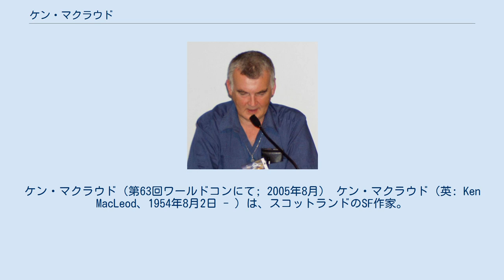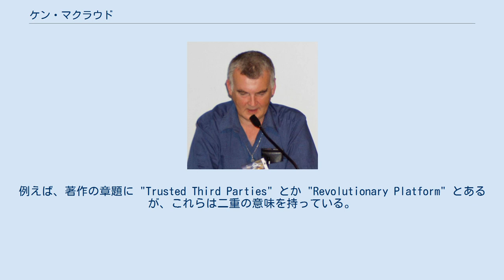ケン・マクラウド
ケン・マクラウド（第63回ワールドコンにて; 2005年8月） ケン・マクラウド（英: Ken MacLeod、1954年8月2日 - ）は、スコットランドのSF作家。
 ストーノーウェイで生まれる。
現在はエディンバラ近郊の South Queensferry 在住。
 グラスゴー大学で動物学の学士号を取得し、プログラマとして働きつつ、バイオメカニクスの修士論文を書いた。
 マクラウドの作品に登場する政治形態は、社会主義・共産主義・アナキズム的色彩が強いものが多く、特にトロツキズム、無政府資本主義、リバタリアニズムなどの変種が多い。
技術的テーマとしては技術的特異点を前提として、人類の社会文化的進化やポストヒューマンとしてのサイボーグなどを扱う。
その姿勢は一般にテクノユートピア主義に分類されるものであるが、多くのテクノユートピア主義者とは異なり、マクラウドは強いAIに対して非常に懐疑的である。
悪役として登場する人物は、アナキズム原理主義者であることが多い マクラウドは、社会主義の理念とコンピュータプログラミングの用語を織り交ぜたジョークを使うことでも知られている。
例えば、著作の章題に "Trusted Third Parties" とか "Revolutionary Platform" とあるが、これらは二重の意味を持っている。
また、未来のプログラマの組合を "Information Workers of the World Wide Web"、通称 Webblies としているのは、Industrial Workers of the World（通称 Wobblies）に因んでいる。
 イギリスの新世代のSF作家の1人であり、ハードSFとスペースオペラを得意とする。
同世代の作家としては、イアン・バンクス、アレステア・レナルズ、アダム・ロバーツ、チャールズ・ストロス、リズ・ウィリアムズがいる。
 21世紀初期にソビエト連邦が再建された世界を舞台としている。